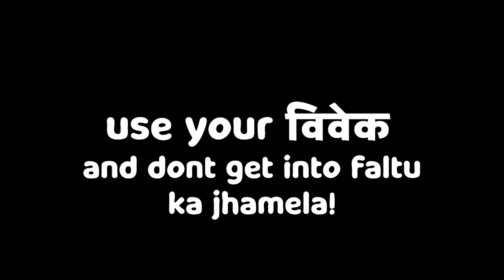INDIAN 🤝 COMMUNITY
pichle video me to hag diye tumlog... isme mera baat samajhne ka koshish karna!